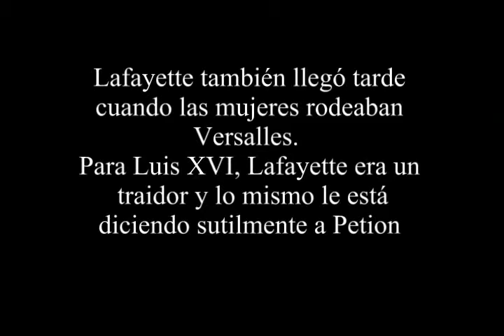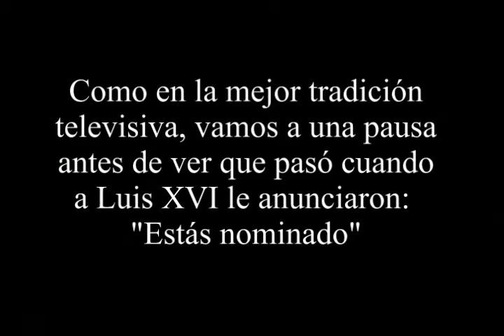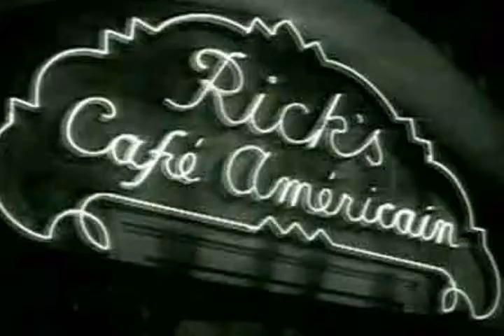TdE: La Revolucion Francesa 6